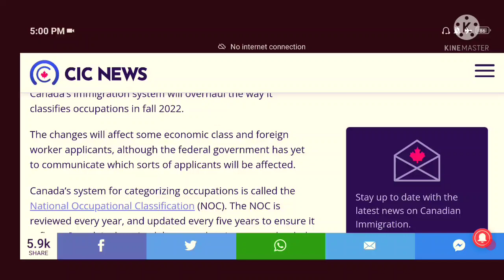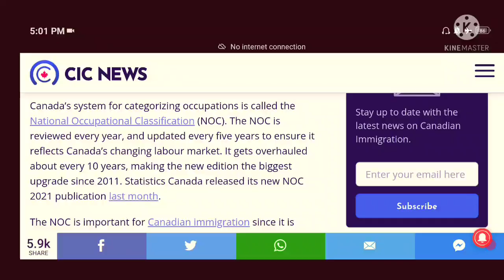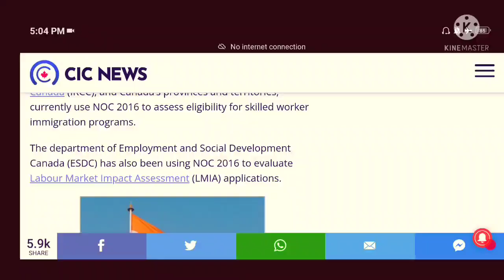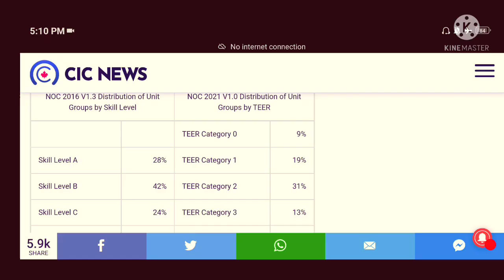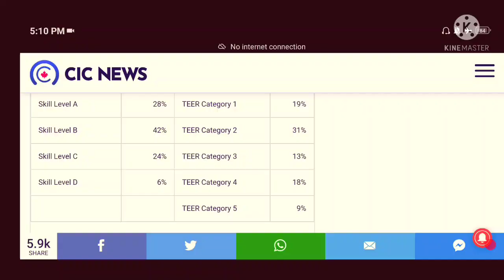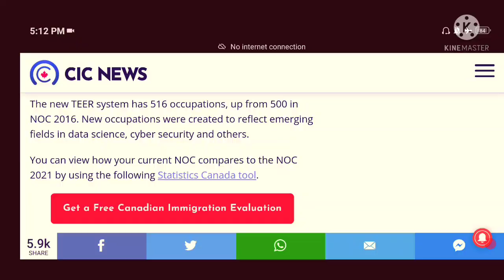Canada Work Permit Process || New Tier System Launched Canada|| Easy Permit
Welcome To Easy Entry Youtube Channel,
Note :- In this Channel We Just provide Information Regarding Immigration,
We aware People's that How to Beware From Fraud Agents,
We Do Not Provide Any Visa
We Are Not Agents,
We are Just Working As Freelancer For Genuine Agents,
Genuine Agents are also Welcome

If we unable to pick your call Kindly Send ur query On Whatsapp Or Comment on Video ,
Thanks

Canada has introduced NOC 2021 and the immigration system will incorporate the changes in 2022.

The National Occupational Classification (NOC) is a major part of Canada’s immigration system. Skilled worker candidates and temporary foreign workers need to demonstrate their work experience corresponds with NOC requirements of the program they are applying to. For instance, Express Entry is the main way to immigrate to Canada as a skilled worker, and candidates need to demonstrate their work experience falls under NOC skill level 0, A, or B as one of the eligibility factors under Express Entry.

The NOC is Canada’s national reference for occupations. It categorizes employment activities in Canada to help understand the nature of the Canadian labour market, run government programs, promote skills development, conduct research, and help Canada manage its immigration and foreign worker programs.